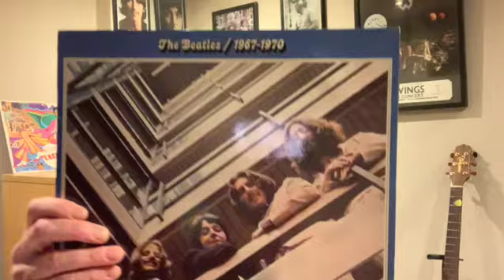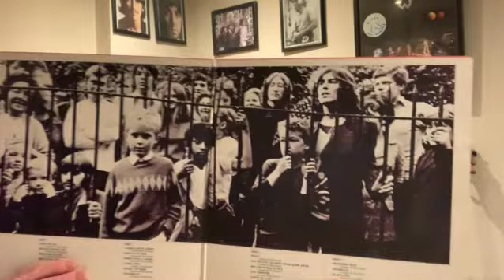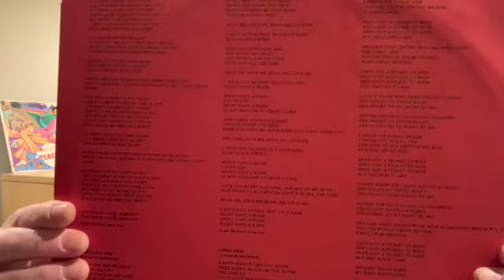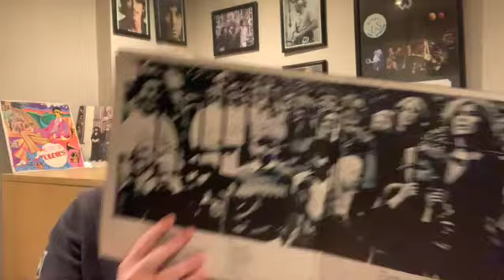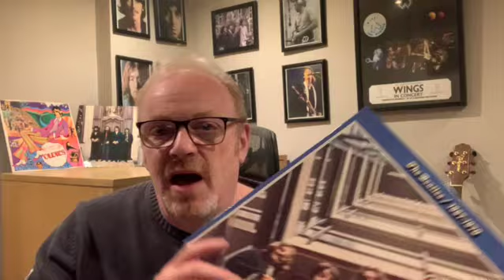The Beatles Compilation Albums Mini Series - Episode 2 - The Record That Changed my Life.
Episode 2 - 'The Record that Changed My life'. A mini-series where Beatley Tone takes a trip through the maze that is the Beatles Compilation Albums and sorts out the good, the bad and the ugly. The series includes the history, discussion and ultimately a ranking of them all from worst to best.

Episode 2 The Beatles 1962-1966 and 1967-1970